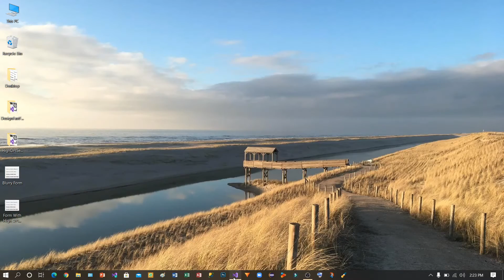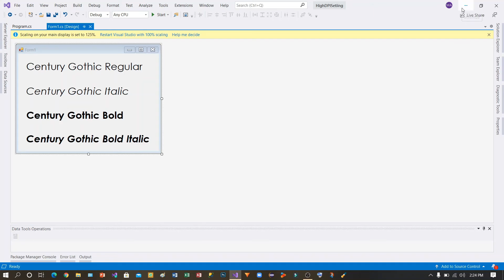How to fix blurry Windows Forms Windows in high-dpi settings | C# Winforms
🔗 *FOR  FREE:*
If you have just opened one of your previous applications in your brand new computer with a very high-dpi monitor, perhaps you will find out that your interface that previously worked perfectly is now utterly broken and/or blurry.

This might be the case, for example, if you just tried to open an old Windows.Forms application in your brand new Surface Pro computer.

🎵 Track Info:

Title: Lisbon
Artist: Ason ID
Genre: Dance & Electronic
Mood: Calm